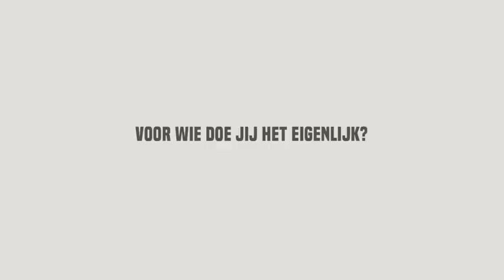SIRE | Voor Wie | Social Media | 2016